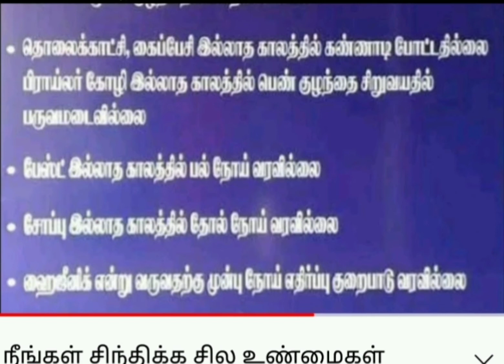தயவுசெய்து இந்த வீடியோவை பார்க்காதீர்கள் ஆரோக்கியத்தை விரும்புபவர்கள்!